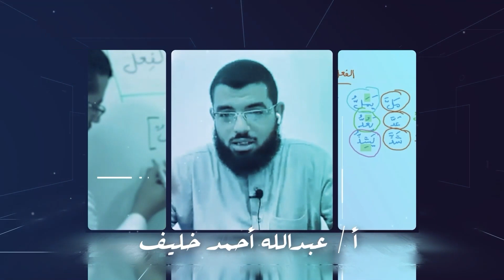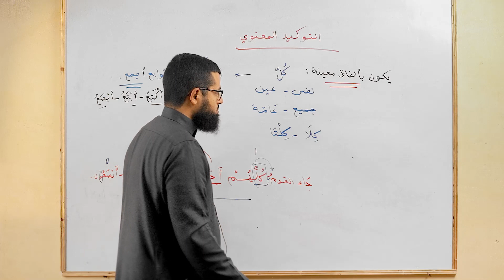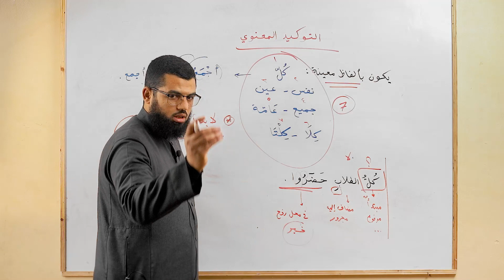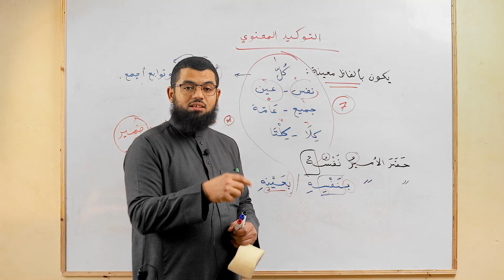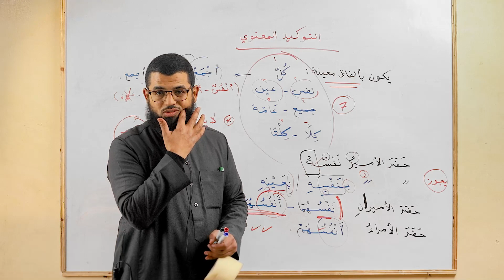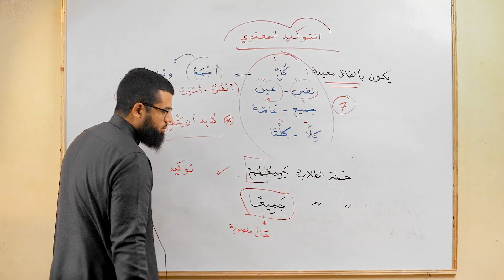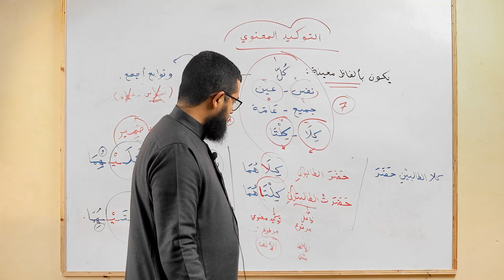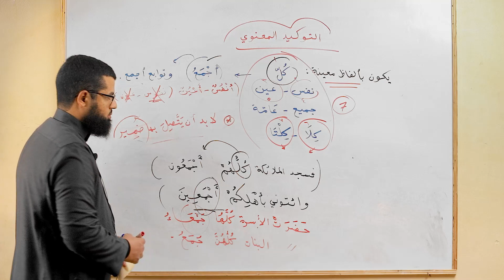هل يقال حضر المعلم كله؟ شرح التوكيد المعنوى، متن المقدمة الآجرومية أ/ عبدالله أحمد خليف | جودة [HD]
Ajurrumiyya lessons
Series of Arabic Grammar covering the text al-Ajurrumiyya by Ustadh Abdullah Ahmed kholif
arabic learning videos for beginners
basic arabic grammar for beginners
how to speak arabic for beginners lesson 1
learn quran
basic arabic sentences for beginners
how to start learning arabic language
quranic arabic grammar
👈 وتذكر أن دعمك للمحتوى المفيد النافع يساعد على استمراره وانتشاره، وأن تجاهل ذلك يسبب ضعفه وانقطاعه!
✍️  يمكنك الدعم عن طريق كتابة تعليق مفيد، ومشاركة  الفيديو ونشره على صفحتك في  وسائل التواصل الاجتماعي المختلفة.
شارك الفيديو sher# مع الأصدقاء والمعارف، فالدال على الخير كفاعله؛ ( 🛑 وهذا مهم جدا حتى تنتشر القناة ويستفيد منها أكثر الطلاب).
🌹🌹 تابع قناة يسرناه🌹🌹
 🔹 على واتساب:

🛑🛑 قناة يسرناه:
   👈  تهتم بتيسير وتسهيل علوم اللغة العربية: النحو والصرف والبلاغة والخط العربي،  لطلاب العلم من شتى بلاد العالم العربي والإسلامي والغربي الأجنبي، للناطقين باللغة العربية، وللناطقين بغيرها، وفي مختلف المراحل التعليمية، العام والأزهري، والإعدادية والثانوية، وما في مستواها، مع التأسيس الصحيح العلمي والأكاديمي في اللغة، والتزام التحدث باللغة العربية الفصحى  أثناء الشرح.

🔹🔹 تجدون في قناة يسرناه🔹🔹
🔺 دروس الأربعين النحوية (الأربعون النحوية)، دورة كاملة في  تأسيس الطالب في علم النحو من البداية (النحو من الصفر للمبتدئين)،  وهي في الأصل عبارة عن شرح الجزء الأول من  كتاب الدروس النحوية، تأليف: حفني ناصف ومصطفى طموم ومحمد دياب وآخرين:
🔺 شرح متن المقدمة الآجرومية لابن آجروم، وأعتمد فيه على أشهر الشروحات مثل: التحفة السنية لمحمد محيي الدين عبدالحميد، والممتع في شرح الآجرومية لمالك المهذري، بتقديم الشيخ مقبل بن هادي الوادعي رحمه الله، وغير ذلك من الشروحات المعروفة:
🔺 الدروس الصرفية للمبتدئين:
🔺 تسجيل دورة خاصة في شرح كتاب التطبيق الصرفي من تأليف الدكتور عبده الراجحي رحمه الله:
(🛑 سيتاح الرابط قريبا؛ لأن الدورة كانت خاصة مدفوعة).
🔹🔺كلمات القرآن... تصريف وبيان..🔺
  🔸The meanings of the words of the Qur’an.. Morphology and statement🔸
Arabic Language
arabic speaking
cars arabic
arabic youtubers
basic arabic grammar
quranic arabic grammar